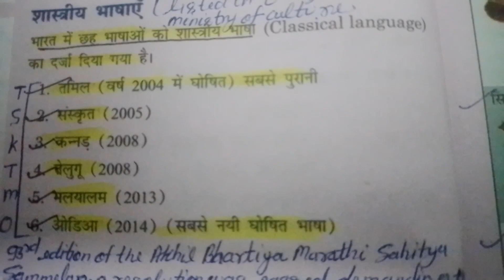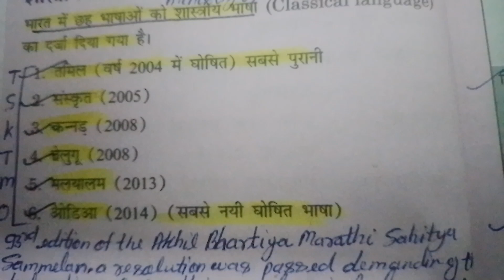Static gk classical languages of india